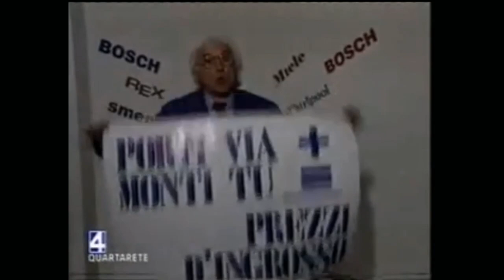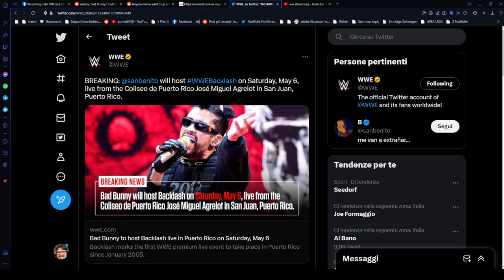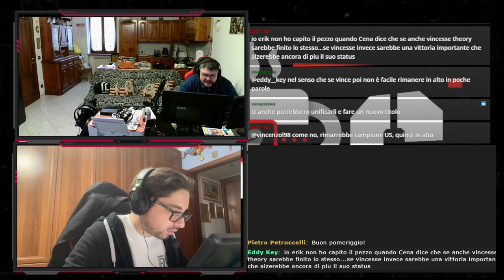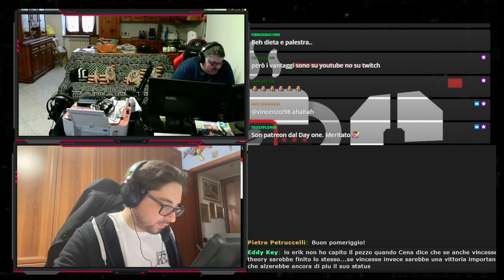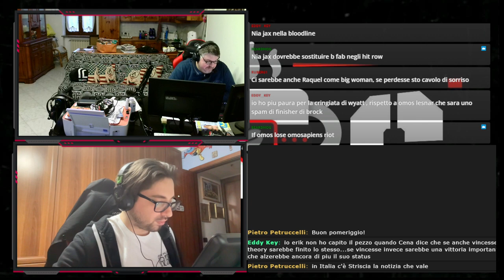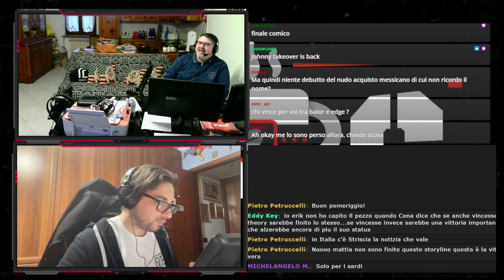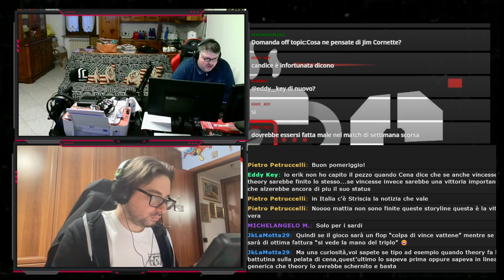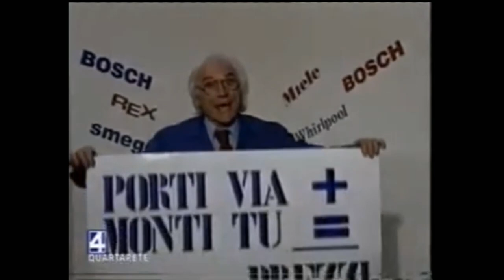Wrestling Cafè by Night - WWE Monday Night Raw Post-Show 08/03/2023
In diretta i commenti a quanto accaduto nell'ultima edizione dello show WWE del lunedì sera.